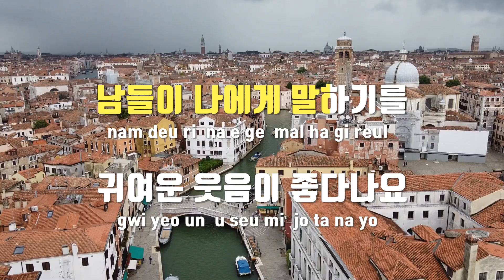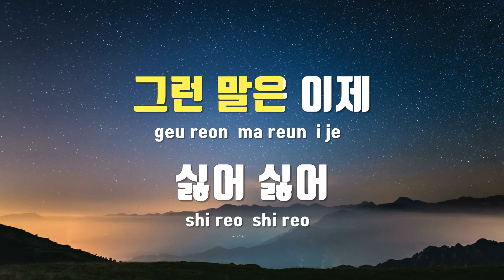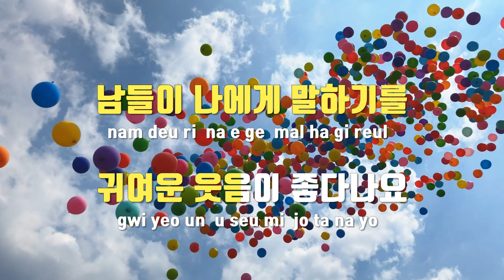[TJ노래방 / 멜로디제거] 나는너좋아(슬기로운의사생활시즌2 OST) - 장범준 / TJ Karaoke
나는너좋아(슬기로운의사생활시즌2 OST)  --  장범준